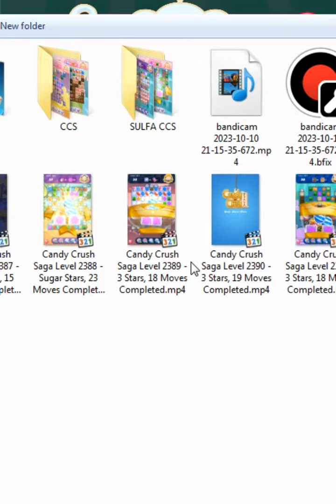Candy Crush Saga Level 2395 - 1 Stars, 19 Moves Completed